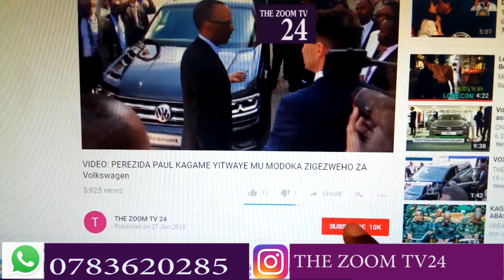ARAGISHA INAMA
Niba ushuka kuvugana natwe ,kuduha inyunganizi cg inkuru duhamagare kuri 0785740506 Niba wifuza kuvugana na ZOOM TV24, kuduha ubuhamya bw'ubuzima bwawe cyangwa inkuru idasanzwe, duhamagare kuri Niba wifuza kuganira natwe , kuduha ubuhamya cg inyunganizi waduhamagara kuri 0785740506 Please watch: "Ubuhamya bukomeye bwa BELISE wagiye ikuzimu asambana n’ abapasiteri batabarika yihinduraga inzoka . "
--~-- Tuguhaye ikaze kuri THE ZOOM TV 24